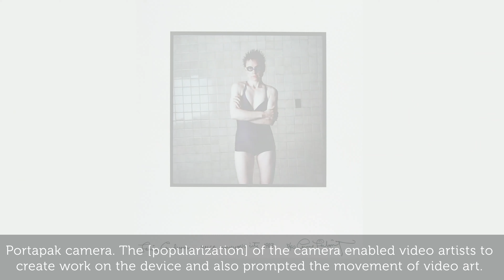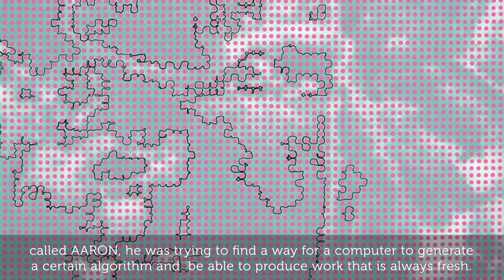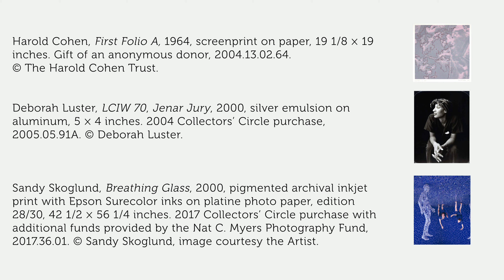Lei Han on New Media Art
Lei Han, artist and professor, UNC Asheville

This project has been made possible in part by a major grant from the National Endowment for the Humanities
Major funding for the Asheville Art Museum's Collection project provided by the Henry Luce Foundation

Video edited by Shira Zaid, winter 2021 communications – multimedia storytelling intern